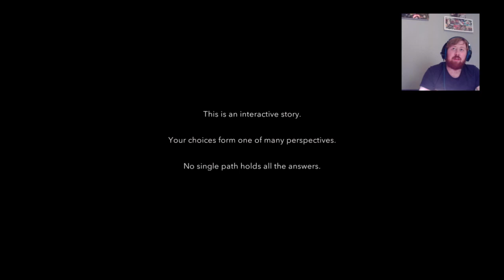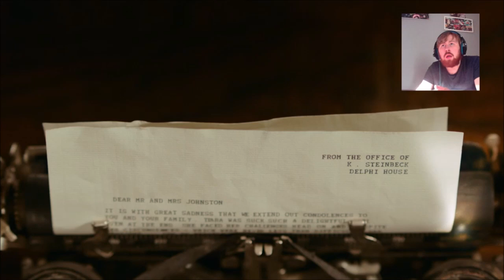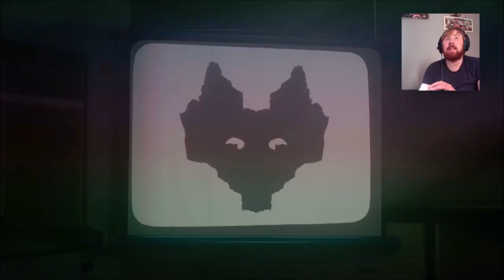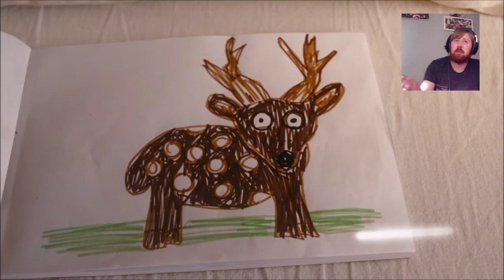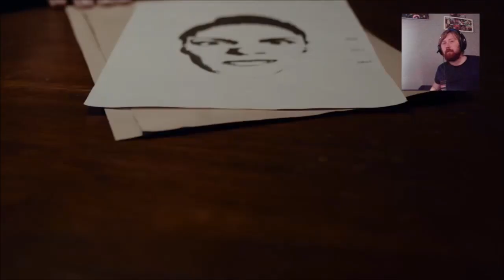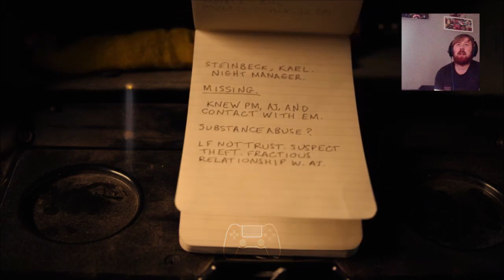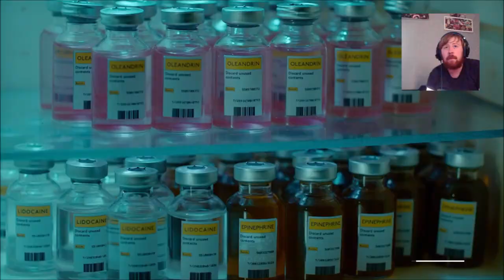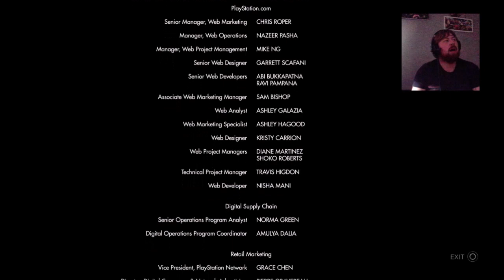Let Me Dig It Up